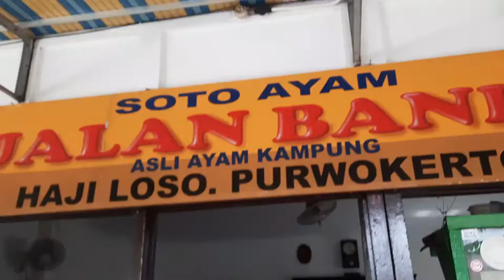SOTO TERENAK DI PURWOKERTO I SOTO JALAN BANK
Menikmati kelezatan Soto terenak di Purwokerto yakni Soto Jalan Bank. Bagaimana serunya mari kita saksikan bersama.